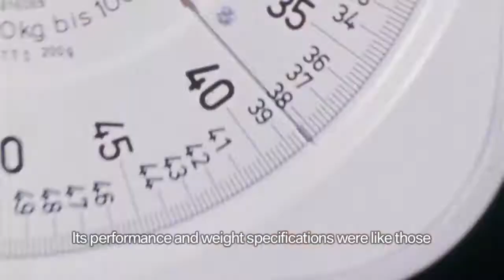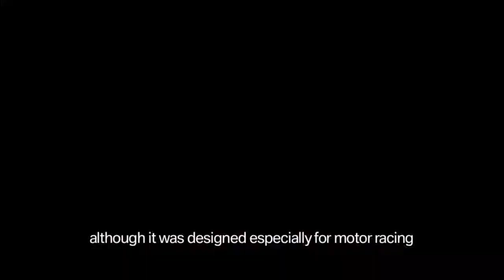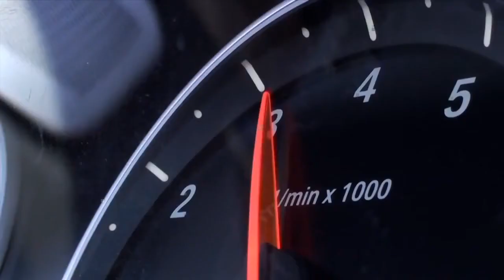40 years of BMW M Power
Did You know that?: M GmbH Established in May 1972 with 35 employees, it grew to 400 employees by 1988, and is currently an integral part of BMW's market presence. The first racing project was BMW's 3.0 CSL. After the success of BMW M products like BMW 3.0 CSL in racing venues and the growing market for high performance sports cars, M introduced cars for sale to the public. The first official M-badged car for sale to the public was the M1, revealed at the Paris Motor Show in 1978. The M1, however, was more of a racecar in domestic trim than an everyday driver. The direction of the M cars changed with the 1979 release of the M535i, which was a high performance version of BMW's popular 5 Series mid-size sedan. BMW Motorsport GmbH supplied the 6.1 litre V12 DOHC 48 valve engine that powers the McLaren F1, which, like its engine supplier and manufacturer, has enjoyed plenty of racing success, famously winning the 24 Hours of Le Mans in 1995, the first year of competition for the GTR racing variant. All M models are tested and tuned at BMW's private facility at the Nürburgring racing circuit in Germany.